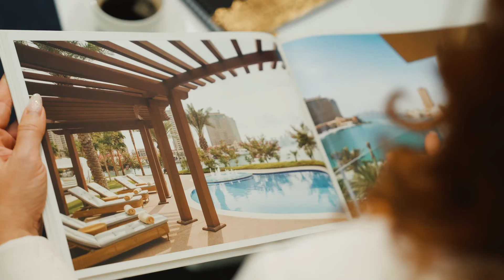Qatar Sotheby's International Realty - Nothing Compares (Arabic)